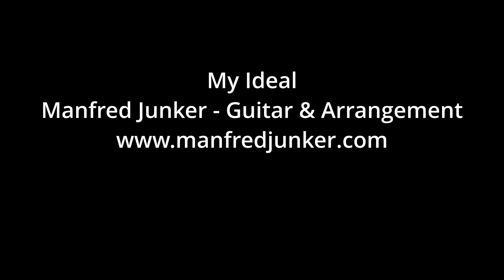My Ideal (Manfred Junker Solo Guitar)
"My Ideal" is an old pretty Jazz-Standard I arranged for Solo Guitar